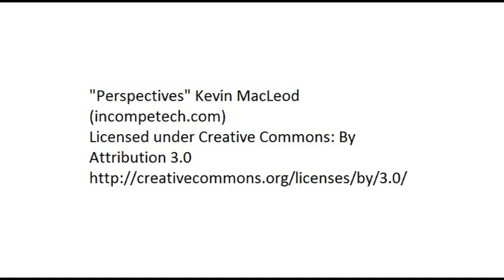Drone Flight Over Monsal Viaduct and Weir, Derbyshire, 1st Flight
DJI Phantom FC40 + GoPro Hero 3 Black flight over Monsal Weir and Viaduct Derbyshire , Yes i know i spelt Weir Wier in the edit Doh ! inoticedwhenitwastolate Plus can do better but was having to guess where camera was pointing as no FPV at this time so on the whole not to bad, shall redo when FPV up and running